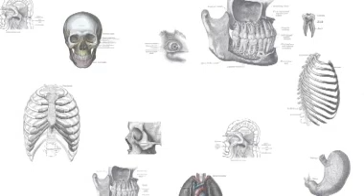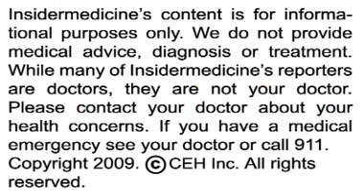Insidermedicine in 60 - April 3, 2009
From Cleveland - According to research in the Morbidity and Mortality Weekly Report, binge drinking is most common among white males with higher incomes. In a study of over 62,000 adults from 14 states, researchers found that binge drinking was 3 times more common among men than women, and was most common among white males with an annual household income of at least $50,000.

From Houston - According to research in the journal Obstetrics & Gynecology, annual screening for early-stage ovarian cancer has not been effective. In a study of over 34,000 women, researchers found that more than 70% of cancers detected with ultrasound and biomarker testing had already progressed to advanced stages. Further research should determine the impact of screening on ovarian cancer mortality.

And finally, from Orlando - According to research presented to the American College of Cardiology, stem cell treatment could help repair heart attack damage. In a study of 31 heart attack patients, researchers found that those who received the highest doses of autologous bone marrow progenitor cells had improved blood flow to the area around the damaged tissue. A phase II study is expected to begin later this year.

For Insidermedicine in 60, I'm Allison Chow from Queen's University.